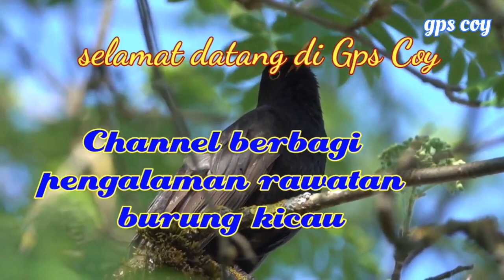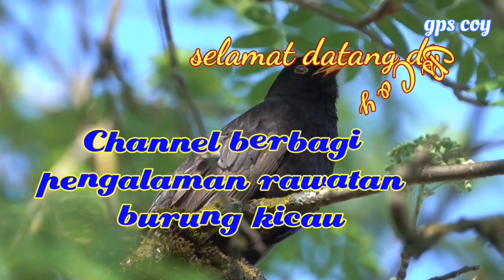kacer dorong ekor biar gacor begini solusinya